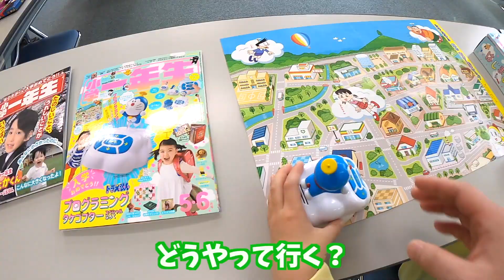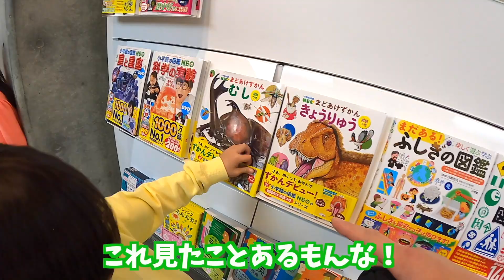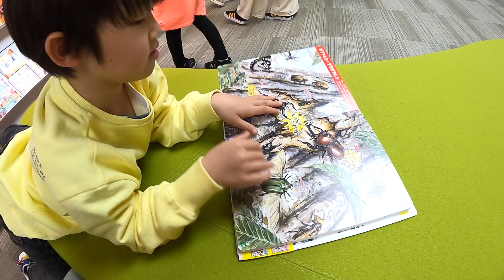たけるちゃんが出て行きました・・・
撮影協力：小学館

【LINE公式アカウント友達募集中！LINEでロボットチャンネルと検索してね】

もしYouTubeやTwitter、インスタグラムなどの格SNS、またその他どこでもいいのでロボ家に対する業務妨害・個人情報を晒したり誹謗中傷を目的とするものに対しては、UUUMの対策チームの判断のもと警察への通報も含めた措置を取ることになりました。そういった書き込みや動画などを見かけた方はUUUM（下記URL）へご報告よろしくお願いします。